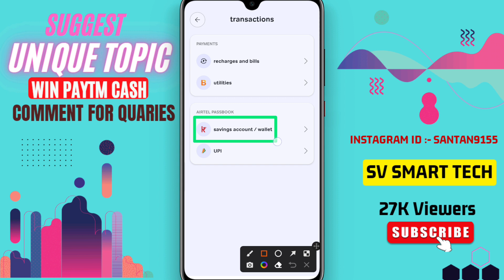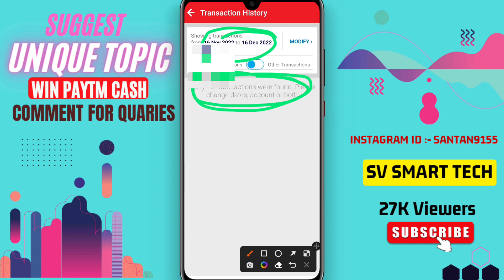How to check and download Airtel payment bank transaction history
Airtel Payment Bank Transaction History Check: Is This What You Were Waiting For?

Airtel Payment Bank: Is This What You Were Waiting For?

Is This What You Were Waiting For? Airtel Payment Bank Transaction History Check

Airtel Payment Bank - Safe, Secure and Easy Transactions

How to do recharge and check payment history in Airtel app?

How to download Your Airtel Payment Bank Statement?

You can view your Airtel Payments Bank account statement by following some simple and easy instructions given below:

Open the Airtel Payments Bank app. Click on the Banking option. Then, click on the Transaction History option and enter the MPIN. Finally, click on the Submit button.